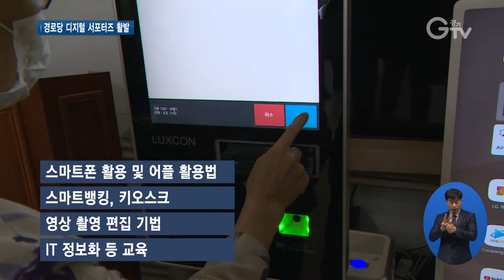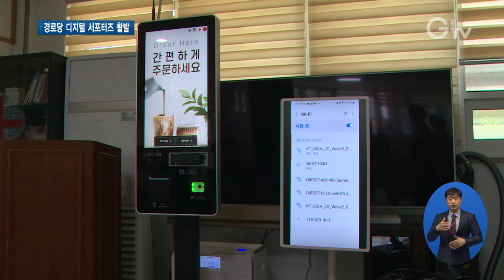키오스크에 당황하는 어르신들..“다 알려 드려요”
[앵커멘트]
요즘 음식점이나 카페 같은 곳 가면 키오스크로 주문해야 하는 곳 많죠. 이럴 때 주문 하나에도 어르신들은 위축되는 경우 있으실 겁니다. 스마트폰도 어렵다 하시는 분, 있으실 거 같고요. 경기도가 경로당으로 찾아가 이런 기기들 사용법을 자식처럼 친절히 알려줍니다. 최지현 기자입니다.

[리포트]
요즘 어딜 가나 자주 보이는 무인 주문 판매기, 이른바 키오스크입니다.
젊은 층에선 편하다고 하는데, 어르신들이 주문하기엔 꺼려져 피하게 되는 요즘 시대의 새 기기입니다.
[pip] 이공년/81세
겁이 나서 못 가는 거지. 왜? 주문해서 먹을지를 모르니까…. 겁이 나서…. 나이 먹은 사람이 가서 할 줄 모르고 기웃, 기웃거리면 창피도 하고 그러니까….

스마트폰도 다들 쓰고는 있지만 어르신들에겐 그저 전화기일 뿐.
활용하는 기능은 과거 2G폰과 다를 게 없습니다.
[인터뷰]유명숙/79세
전화받고, 하고 그거 외에는 뭐 별로 하는 거 없어요. 못하니까, 안 되니까….

이렇게 디지털 기기에 두려운 어르신들을 위해 경기도가 ‘찾아가는 경로당 디지털 서포터즈’를 만들었습니다.

올해 처음으로 하는 사업.
만 40세 이상의 디지털 기기 활용 전문가를 모집했고, 이들이 경로당으로 찾아갑니다.

키오스크는 물론, 스마트폰 와이파이 잡는 법 등 최신 디지털 기기에 대해 용어부터 사용법까지 차근차근.
마치 자식처럼 친절히 알려줍니다.

[녹취]햄버거 가게든, 식당이든, 커피숍을 가시더라도 ‘키오스크로 주문해 주세요’ 그러면 이쪽으로 가서….

어르신들은 놀이 삼아 이것저것 배우고 직접 해보면서 불안함 없이 이제 사용을 할 수 있겠단 반응입니다.
[인터뷰]박숙자/찾아가는 경로당 디지털 서포터즈 이용 어르신
매장에서 저런 키오스크 같은 거 사용할 수 있으면 사용해서 물건도 사보고 하면 좋을 거 같아요.
[인터뷰]유철희/찾아가는 경로당 디지털 서포터즈 이용 어르신
하다 보니까 뭔가 자신감이 충만하게 돼서 상당히 좋습니다. 자존심 회복되는 거 같아요.

편리한 디지털 시대를 누구나 격차 없이 누리기 위한 경로당 서포터즈는 올 한해 경기도 여기저기서 활발히 활동합니다.

[인터뷰]이선열/경기도 노인복지과 노인정책팀장
어르신들의 디지털 경험의 기회를 확대하여 편리한 생활을 하실 수 있도록 도와드리자는 취지로 이 사업을 추진하게 되었습니다.

참여를 원하는 경로당은 각 시군에 있는 대한노인회 지회 또는, 경기도 경로당광역지원센터로 신청하면 함께 하실 수 있습니다. 경기GTV 최지현입니다.

영상취재: 김현우, 영상편집: 강윤식

[자막]

1.키오스크 ▶ 무인 주문 판매기

2. [pip] 이공년/81세

3. [인터뷰]유명숙/79세

4. 경기도, 찾아가는 경로당 디지털 서포터즈 운영

5.박스강조자막)
스마트폰 활용 및 어플 활용법
스마트뱅킹, 키오스크
영상 촬영 편집 기법
IT 정보화 등 교육

6. [녹취]

7. [인터뷰]박숙자/찾아가는 경로당 디지털 서포터즈 이용 어르신

8. [인터뷰]유철희/찾아가는 경로당 디지털 서포터즈 이용 어르신

9.[인터뷰]이선열/경기도 노인복지과 노인정책팀장

10. 영상취재: 김현우, 영상편집: 강윤식